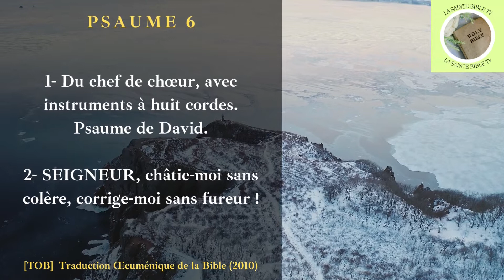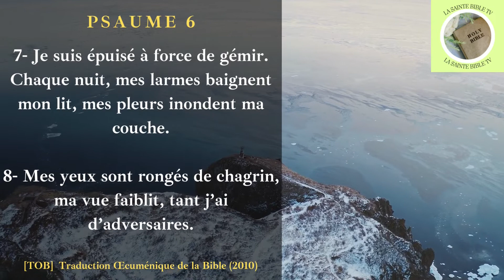[Psaume 6] Lecture de la bible "Traduction Œcuménique de la Bible (2010) TOB" en français.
Dans cette vidéo nous vous présentons la lecture du Psaume 6. C'est une lecture en audio de la bible et en même temps une lecture vidéo faisant apparaitre le texte de la bible qui est lu. La traduction de la bible qui est lu est la [Traduction Œcuménique de la Bible (2010) TOB]. Merci de nous donner votre avis dans les commentaires à propos de la vidéo.